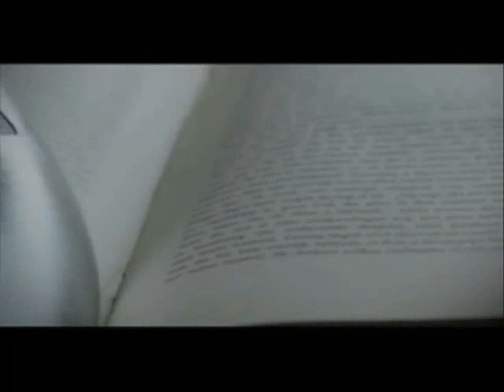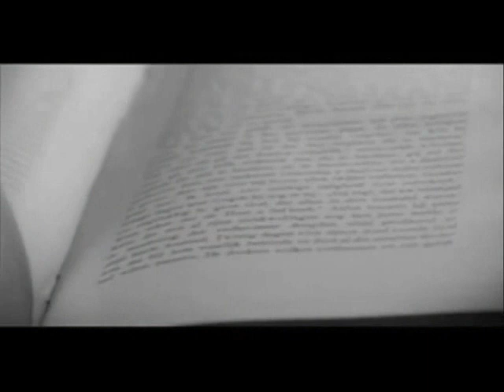FUNHOUSE - Over the Hills and far away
FUNHOUSE -  (The Second Coming) 1998
© Orchard Music au nom de Rat Music Art